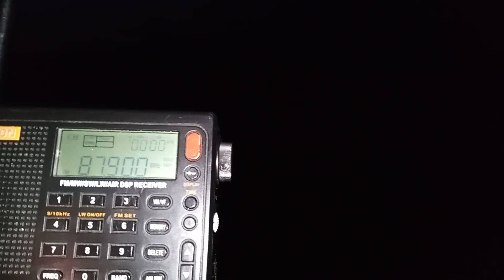FM radio DX french stations in UK Northamtonshire